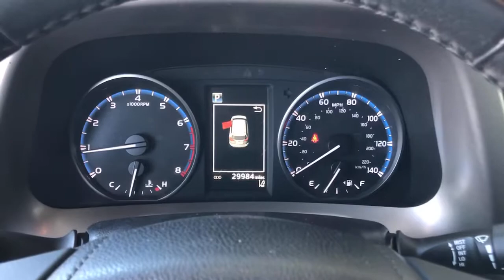2018 Toyota RAV4 used, Ontario, Corona, Riverside, Chino, Upland, Fontana, CA 2089310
2018 Toyota RAV4

Crown Toyota
1201 Kettering Drive

2018 Toyota RAV4 XLE Clean CARFAX. Cloth.brCrown Toyota typically sells between 600 and 700 new vehicles every month making it a top five Toyota dealer in the nation! We get more clean, one owner trade-in vehicles than any dealer in the Inland Empire! Most car dealers have to buy their inventory from rental car companies or auctions. The vehicles that end up at auctions are usually those that other dealers have rejected for some reason. We rarely need to go out and buy inventory for our used car department. Please stop by soon and check out our huge selection of clean, one owner cars, trucks, vans and SUV's. Many of which are Toyota Certified with low interest financing and a great warranty built in! Shop the smart way at John Elway's Crown Toyota! At John Elway's Crown Toyota we focus on what's really important - your experience. One Price, Simple, No Games.brbrAt John Elway's Crown Toyota we focus on what's really important - your experience. Our One Price, Simple, No Games philosophy takes the hassle and frustration out of buying a vehicle. We monitor the market for what each vehicle is actually selling for after all the hours of back and forth negotiation. Then we post one price - our BEST price - on every vehicle upfront, saving you time and frustration. John Elway wants to be ''YOUR''Toyota dealer.